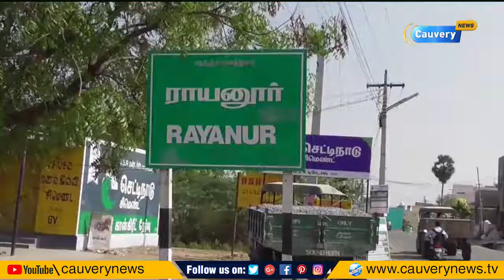விபத்தில் உயிரிழந்த மகனின் உடல் உறுப்புகளை தானம் செய்த பெற்றோர் | Karur | Organ donation